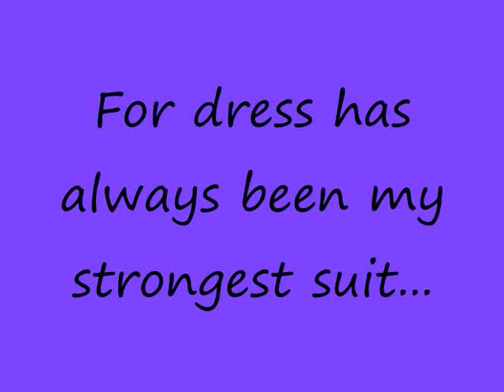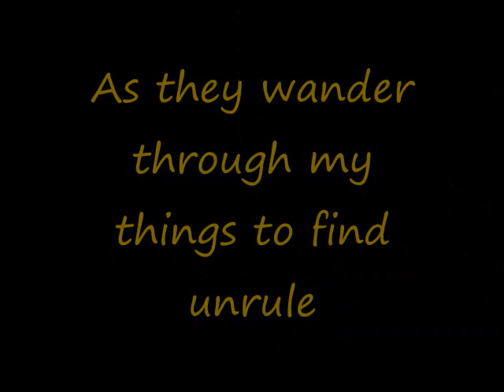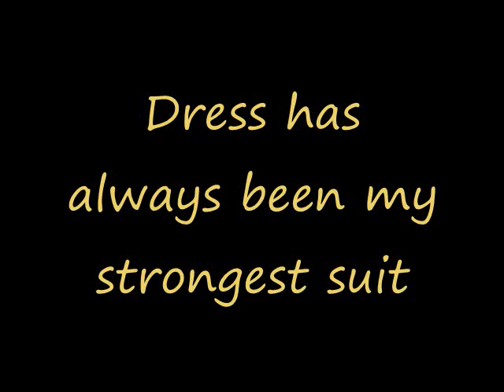My Strongest Suit-Kaycee Stroh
hi, this is My Strongest Suit by: Kaycee Stroh, love the song, tell me if you like it!!